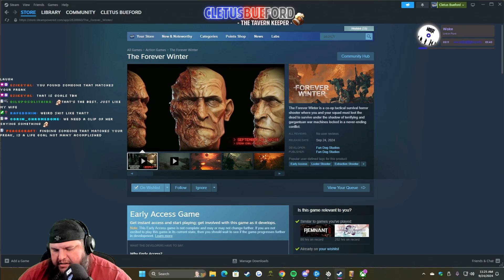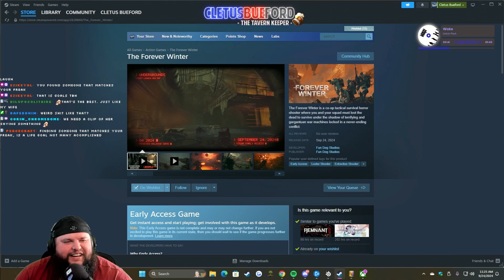A look into the mind of Cletus Bueford...WTF?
Check out a look into the mind of Cletus Bueford!

Want to get your clips featured? Make sure to actively clip funny moments and you could see your clips & name featured in future compilations!